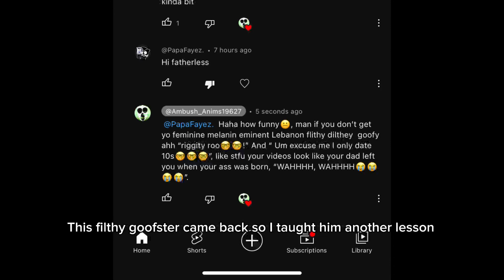Goofster tried to get revenge😭💀